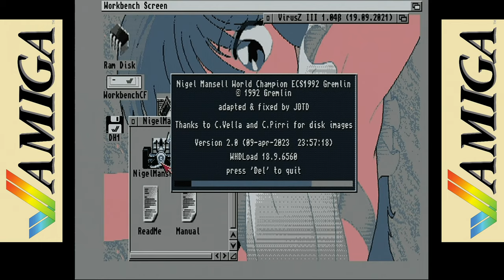Nigel Mansell's World Championship (1992) C= Amiga - Intro and Longplay